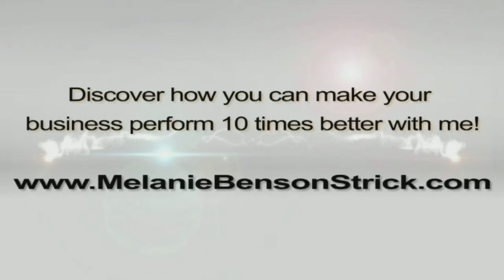[Small Business Optimizer] Online Traffic Tricks with Gary George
If you'd like to optimize your business results check out the free resources Having a website does not guarantee you'll make sales. Gary George of shares his insider tricks to generating valuable traffic to your online sales machines.